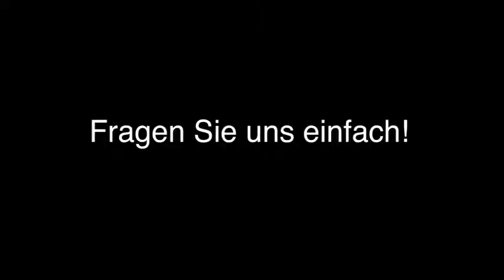Mountainbikes (Mtb) Usingen Fahrrad Becker Eschbach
Fahrrad Becker Eschbach in Usingen ist Ihre erste Wahl, wenn Sie nach Mountainbikes (MTB) oder Elektrofahrrad suchen. Für mehr Informationen erreichen Sie uns unter der Telefonnummer (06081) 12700 oder schauen Sie direkt vor Ort vorbei: Usinger Str. 61, 61250 Usingen. Besuchen Sie uns auch unter der oben genannten Webadresse!